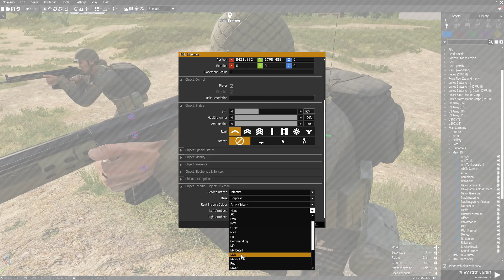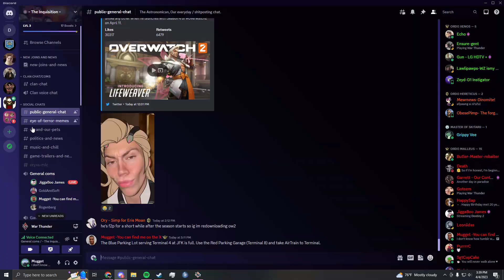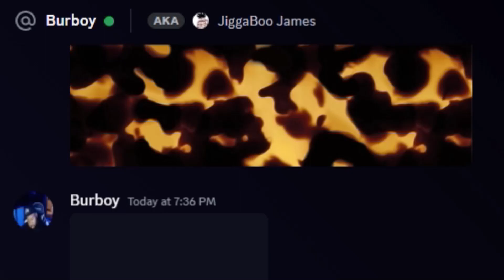Gamers Reforged FIVE